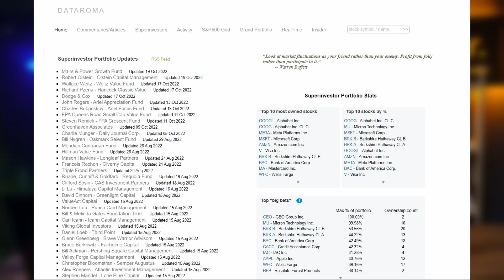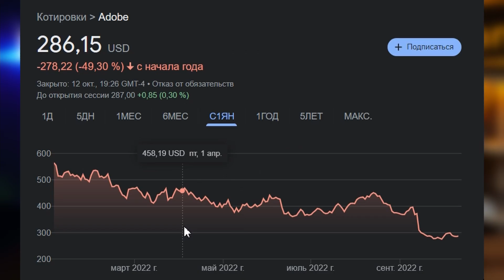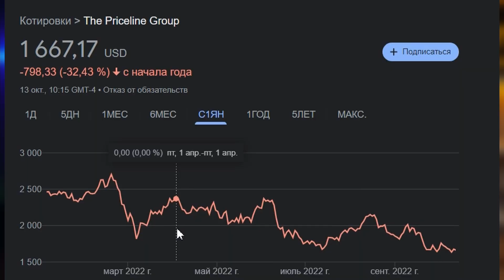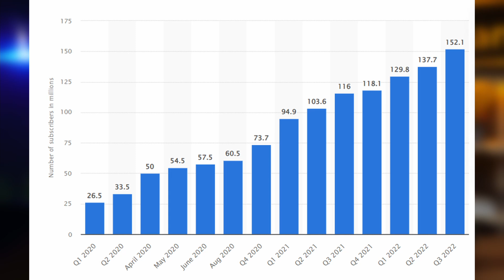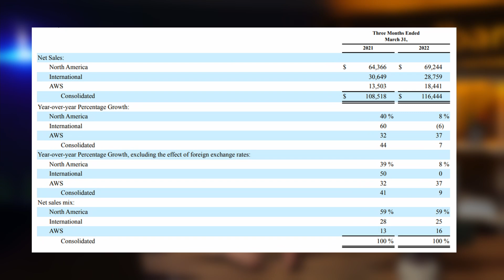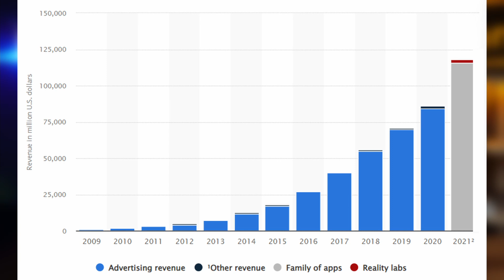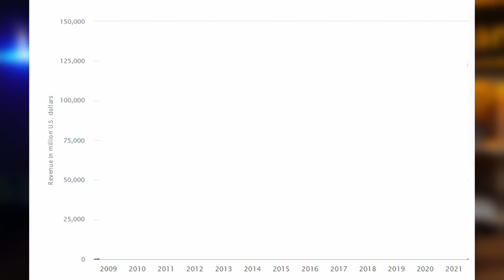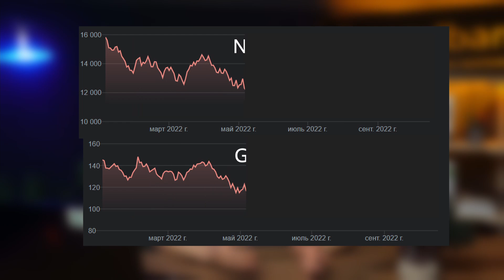ТОП 5 Акций в Кризис: Какие Акции Покупают Супер Инвесторы в 2022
В этом видео давайте поговорим о ТОП 5 в кризис. Посмотрим на 5 самых покупаемых акций во 2 и 3 квартале 2022 года. Недавно мы смотрели какие акции покупал Уоррен Баффет, теперь почему не посмотреть на то какие акции покупают одни из лучших инвесторов в мире

Итак, под номером 10 у нас идет компания Adobe. Они являются разработчиками различных программных обеспечений. Таких как Photoshop, Premier Pro, After Effects, Adobe Acrobat и т. д. Они очень сильное конкурентное преимущество

Далее под номером 9 у нас акции Bank of America. Банковский сектор не моя стихия, но такие инвесторы как Уоррен Баффет и Чарли Мангер владеют их бумагами. Снова 7 суперинвесторов решили прикупить акции Bank of America за последние 2 квартала  акции упали на 26%

На строчку выше расположились акции Netflix. Все мы помним как акции Netflix упали на 40%  за пару дней в начале 2 квартала этого года

Под 6 номером у нас акции Booking Holdings. Компания представляют собой набор бизнесов, связанных с путешествиями

Открывает топ 5 акции Дисней. 10 суперинвесторов решили купить Disney после того, как цена акций упала на 30% за последние 2 квартала

Номер 4 у нас акции Microsoft. Еще одна мега крупная компания с сильным конкурентным преимуществом. Microsoft, конечно, имеет очень сильный и диверсифицированный бизнес, благодаря разнообразию их программного обеспечения

3 месте - это акции Amazon. И надо сказать, что американцы любят Амазон любят, но ее акции упали во втором квартале на 36%, а дальше примерно держатся на этом уровне

На 2 месте сегодня расположились акции Мета. Если посмотрите на мету, то них был довольно неплохой рост, высокий ROIC, а также 12,7 млрд долларов наличными и в ликвидных бумагах 28 млрд, а долгосрочный долг всего в 20 млрд.  Так что компания тоже никуда не собирается уходить в ближайшее время

1 место среди самых  покупаемых акций - акции Google. За последние 5 лет выручка выросла на 113% чистая прибыль на 342%. А Свободный денежный поток на 206%. Средняя РОИС за 5 лет 14% - что тоже отличный показатель. К тому же на балансе компании 125 миллиардов долларов наличными и в краткосрочных инвестициях, а долгов всего на 15 миллиардов